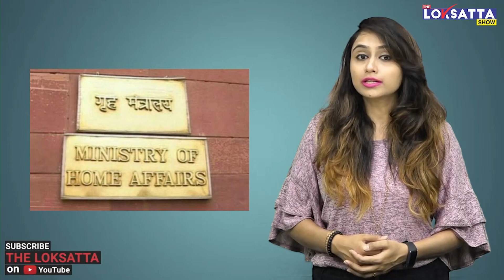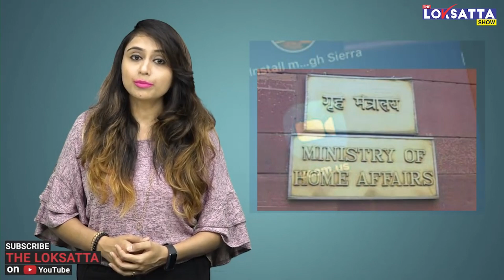Everyone using Zoom video meeting app in lockdown, But you know this facts about ZOOM? Zoom is safe?